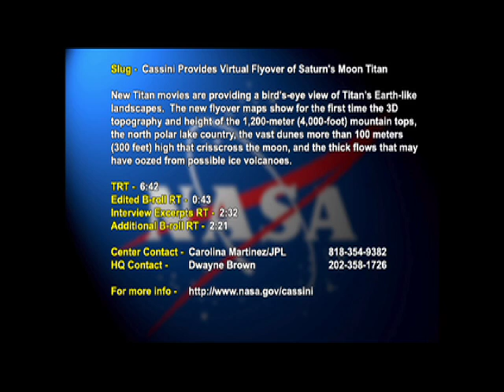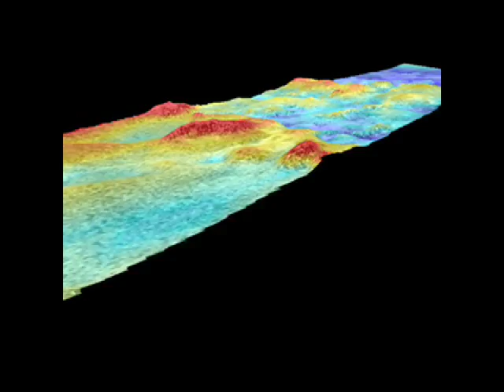Cassini Provides Virtual Flyover of Saturn's Moon Titan - VFile (AVC-2009-049)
New Titan movies are providing a bird's-eye, 3D topography view of Titan's Earth-like landscapes.

Includes: Flyover animation; Interview with Steve Wall and animation of Cassini spacecraft flying past Titan and Saturn.